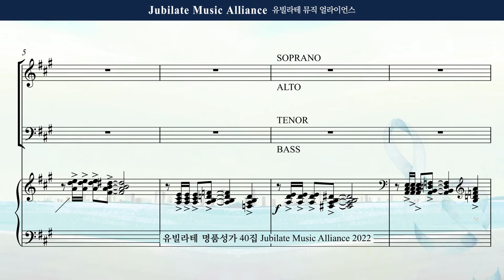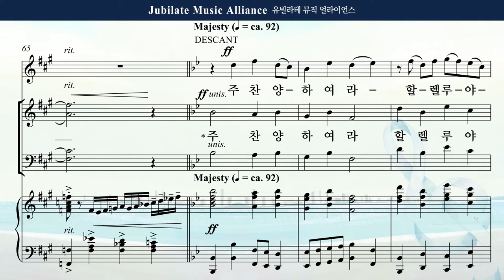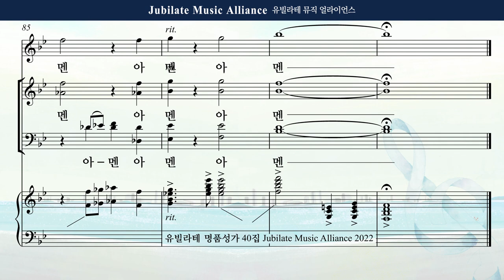[유빌라테 Special Edition 40집] 24. 이승훈 - 믿음의 반석 위에 Tenor